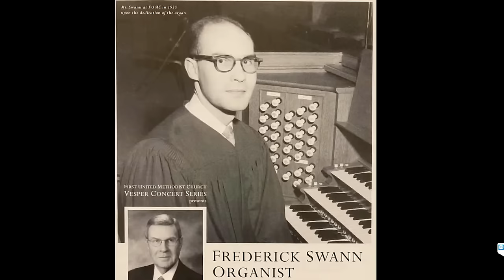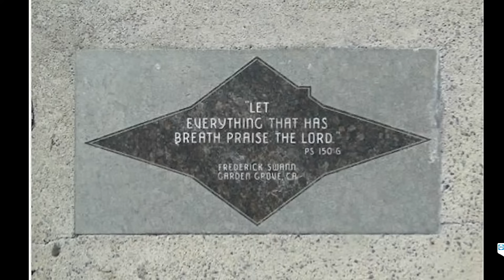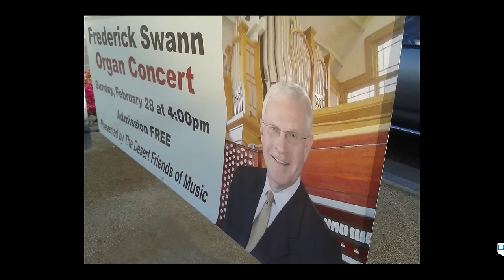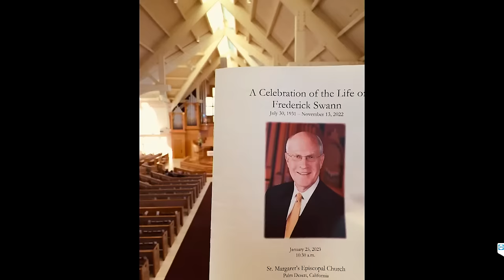01/20/2024 | Organ and Choral Festival in Memory of Dr. Frederick Lewis Swann (1931 – 2022)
01/20/2024 | Organ and Choral Festival in Memory of Dr. Frederick Lewis Swann (1931 – 2022) | Live from Christ Cathedral in Garden Grove, California